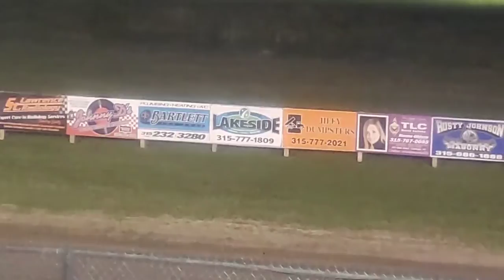can am speedway heats 8 27 21 3